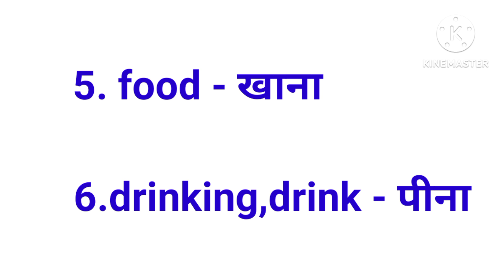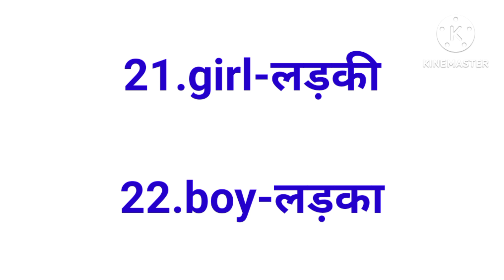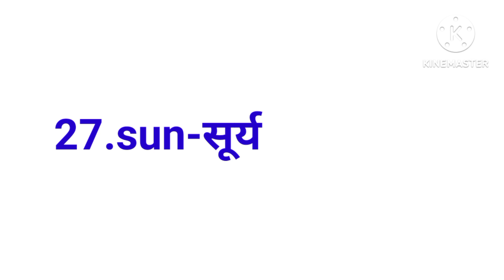English word meaning || basic word meaning English to Hindi || daily use English word meaning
Hello friends welcome back to our channel @Aaopadhaikaren2025   where se learn diffrent type of subject useful fir all government competitive examination line ssc railways banking and other state and all one day examinations.
rango ke name likhe
||english word meaning || english word meaning in hindi book|| English vocabulary||
english vocabulary words meaning in english to hindi